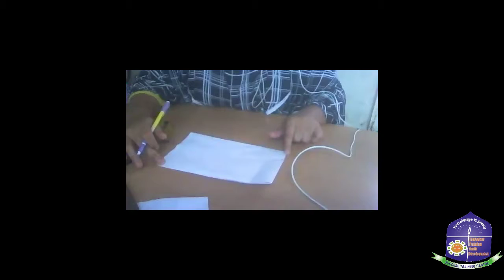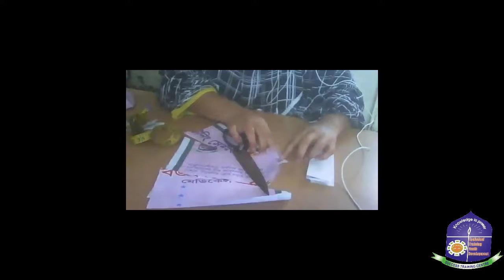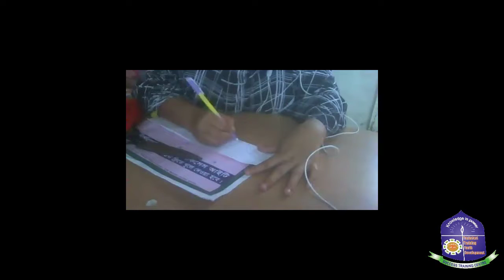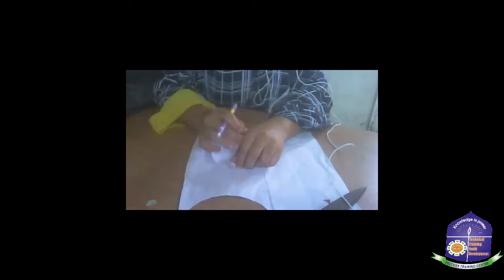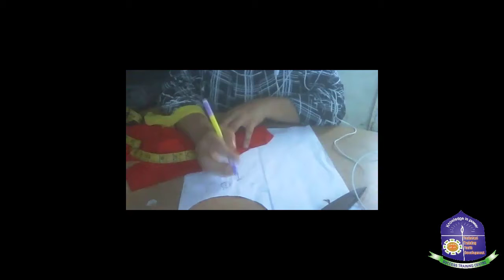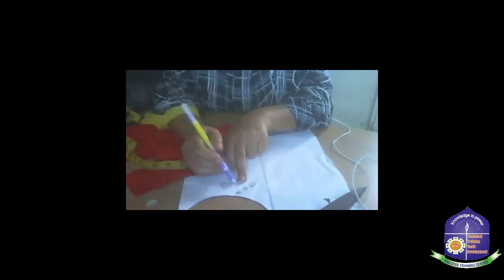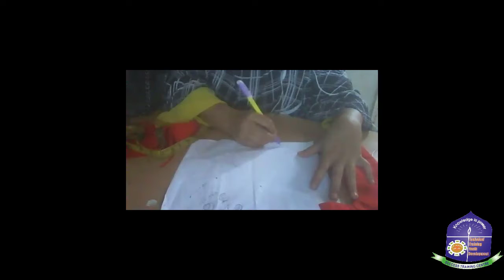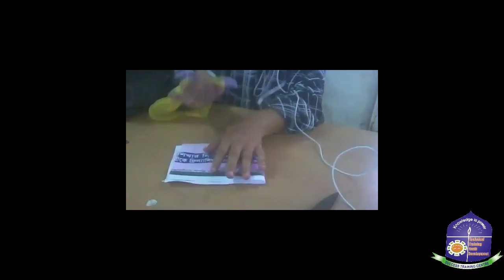কিভাবে পেটিকেট মাপ নেওয়া হয় ও কাটা হয় ( How petite sizes are taken and cut )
সেলাই কাটিং এর সুচনা এবং সেলাই কাটিং এর বিভিন্ন বিষয়ের  কাটিং পরিচিতি।
প্রায় ১০০০ জন কে ১০০% স্কলারশিপে অনলাইনে কোর্স করার সুযোগ দেওয়া হবে।এখন আর কোন বাধা নয় আপনি পৃথিবীর যে কোন জায়গা থেকে আমাদের সাথে ক্লাসে যুক্ত হতে পারবেন।সাকসেস আইটি ইনস্টিটিউটের সবচেয়ে বড় স্কলারশিপ।এ বছর আমাদের ২য় বারের মত স্কলারশিপ ।এই কোর্স গুলোতে কোন প্রকার টাকা গ্রহণ করা হবে না।
করোনার মহামারীর কারণে পৃথিবীতে মানুষের জীবনের সাথে সাথে জীবিকাও নাজুক হয়ে পড়েছে। বিভিন্ন পেশার কোটি কোটি মানুষ ইতিমধ্যে উপার্জনহীন হয়ে পড়েছে।বর্তমান চাকুরির বাজারের যখন এই সংকট অবস্থা তখন টিকে থাকতে হলে দক্ষতার বিকল্প নাই। এই পরিস্থির জন্য সাকসেস আইটি ইনস্টিটিউট ১০০০ জন কে দক্ষতা উন্নয়নে সম্পূর্ণ ফ্রিতে অনলাইনে কোর্স
করার বিশাল সুযোগ দিচ্ছে।
অনলাইনে ঘরে বসেই আমাদের ১০০% স্কলারশিপের ৬ টি কোর্সের মধ্যে যে কোন একটি কোর্স সম্পন্ন করার এক দারুন সুযোগ।
অনলাইন মার্কেট প্লেস গুলোতে জবের জন্য আমরা আপনার একাউন্ট খুলে দেয়া ও ভেরিফিকেশন সহ অন্যন্যা সুবিধা দেওয়া হবে।
মার্কেট প্লেস গুলো হলোঃ
ফাইভা/আপওয়ার্ক /ফ্রিল্যান্সার/ প্রফেশনাল লিঙ্কডইন।
আমাদের কোর্সগুলো হলো :
☼ গ্রাফিক্স ডিজাইন
☼ ডিজিটাল মার্কেটিং
☼ ডাটা এন্টি অনলাই/অফলাইন
☼ ফেসবুক মার্কেটিং
☼ ইউটিউব মার্কেটিং
আমাদের স্কলারশিপ নিয়ে যত প্রশ্নঃ
১) স্কলারশিপটি কাদের জন্য?
২) প্রফেশনাল ক্যারিয়ারে এটি কিভাবে সহায়ক ভূমিকা পালন করবে?
৩) রেজিস্ট্রেশনের শর্তাবলী কি কি?
৪) কোর্সে অংশ নিতে কোন যোগ্যতার প্রয়োজন লাগবে কি?
৫) স্কলারশিপটি পেতে কি পরীক্ষায় অংশ নিতে হবে।
উপরোক্ত প্রশ্ন গুলোর উত্তর জেনে নিতে আমাদের রেজিঃ লিংকটি ক্লিক করুনঃ
১০০% স্কলারশিপ পেতে অবশ্যই রেজিষ্ট্রেশন করতে হবে
ভর্তি হতে, আজেই ফ্রি রেজিষ্ট্রেশন করুন নিচে দেওয়া লিংকে। বিস্তারিত জানতে আমাদের নিচে দেওয়া ঠিকানায় যোগাযোগ করুন।
আমাদের অনলাইনে ও অফলাইনে যে ক্লাস করতে ইচ্ছুক সে আজকে ভর্তি নিশ্চিত করুন।
আমাদের কোর্স গুলো হল:
১) সেলাই কাটিং।
২) স্কীণ প্রিন্ট।
৩) বিউটিফিকেশন।
৪) এল.এম.এ এফ (পল্লী চিকিৎসক)
৫) কম্পিউটার কোর্স।
আমাদের বিভিন্ন বিভাগীয় গুপে জয়েন্ট করুন। সকল অফার জানতে আমাদের অফিসিয়াল গ্রুপে জয়েন্ট করুন/ পেজে ফলো বাটুন ক্লিক করে রাখুন অথবা বিস্তারিত জানতে আমাদের অফিসিয়াল নম্বরে কল করুন।
Admission Fee : BDT 500
Tuition Fee : 100% Scholarship
কোর্সে আবেদনের জন্য রেজিস্ট্রেশন করতে হবে, আবেদনের শেষ তারিখ ২৫
সেপ্টেম্বর ২০২০ ইং পর্যন্ত।
আমাদের পোষ্টটি অবশ্যই আপনার প্রোফাইলে শেয়ার করতে হবে।